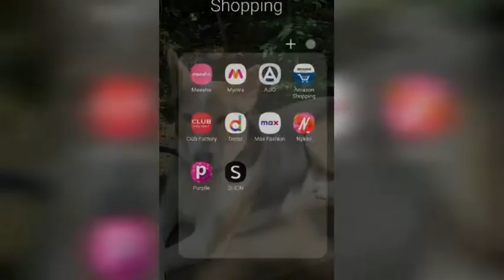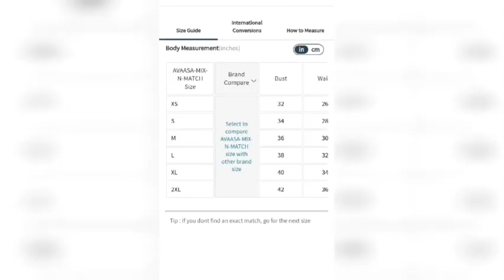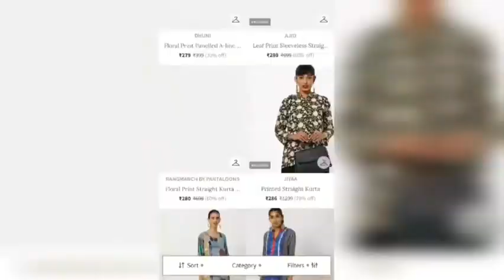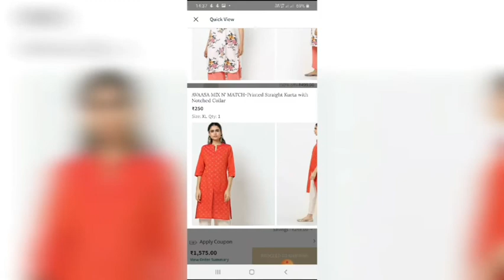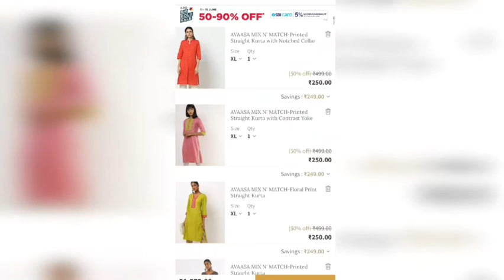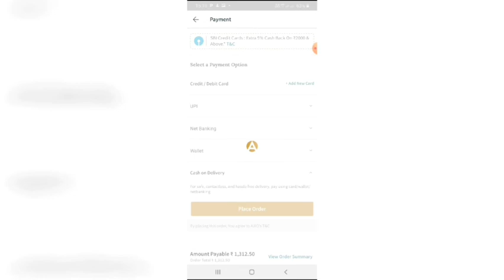Ajio haul|Branded Kurtis under 200|ajio kurti haul in tamil|ajio Kurtis collection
Hi
Hello
வணக்கம்😊

In this video we will see how to use ajio app,how to apply coupon,how to purchase dress in online|how to purchase dress in ajio app|lockdown sale|trends Kurtis collection|summer collection|branded Kurtis under200|

How to buy branded Kurtis on cheap price

Check the part 2 video for product reviews.

Support me my dear friends

This will make me a one day meal

நன்றி

reliancetrendsnewcollection ,reliancetrendsofferstoday, reliancetrendshaul,
reliancetrendkurtishaul, reliance trends diwali collection,trendsdiwalioffer,buy2get2free offer, reliance trends buy2get2 free offer, reliance trends diwali collection,reliance trends kurti haul, reliance trend latest collection.

indian cooking and more, reliance trends new collection 2020, reliance trends offers today, reliance trends haul, reliance trends dress collection, reliance trends kurti haul, reliance trends diwali collection 2020